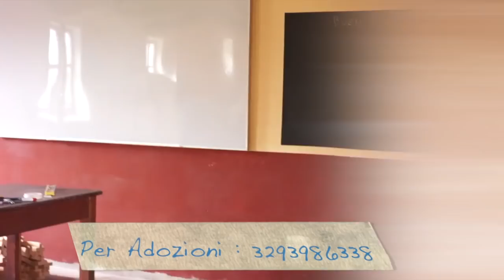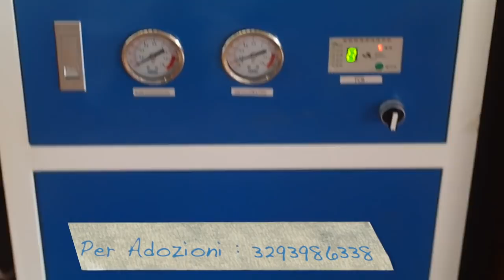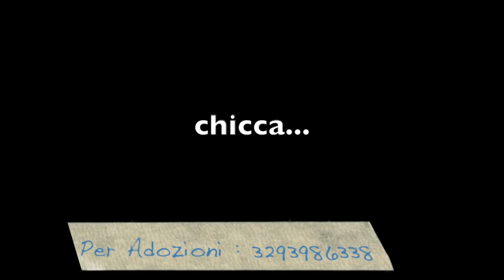4° mese. L'inizio...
In questi video brevi racconti della nostra vita in Peru' ad aprire una scuola di falegnami per ragazzi poveri.

In questo video:
Ultimo campo di lavoro per mettere a posto la scuola, arrivo del primo container con rubinetterie/lavandini/pentole, e. primo giorno di scuola!